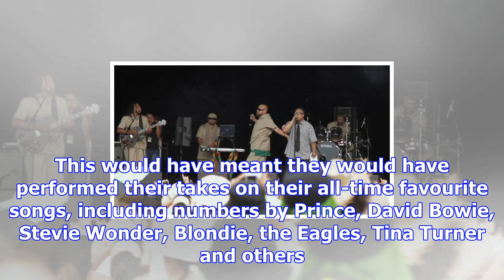The winery tour 2018 cancelled due to 'unforeseen circumstances', refunds offered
Last updated 20:26, November 14 2017 The artists for The Winery Tour 2018: Betty-Anne Monga, Hollie ...